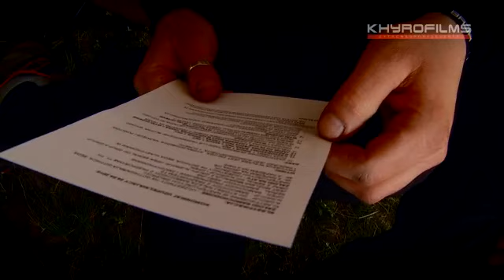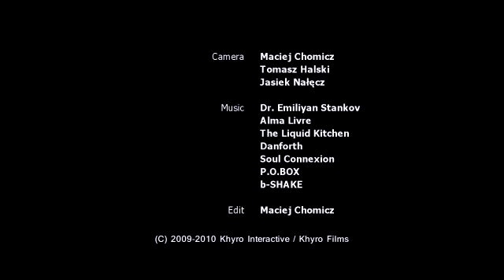Baja Gothica 2010. Part One.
Baja Gothica 2010. Part One. Motobikes & Quads.

coming soon... cars